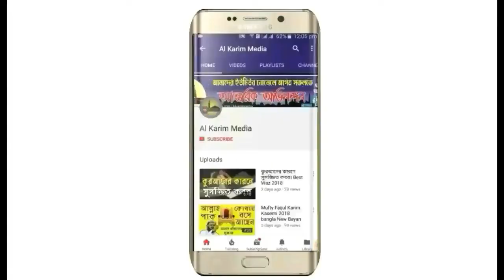দুজন একই সুরে একই গান গাইলেন । Hafizur Rahman Siddiki VS Mufti Abdul Aziz Noapuri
মুফতি আব্দুল আজীজ নোয়াপুরী , মুহাদ্দিস শাইখ যাকারিযা ইসলামিক রিসার্চ সেন্টার কুড়াতলী, খিলক্ষেত, ঢাকা। মোবাইলঃ #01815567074

আহলে সুন্নাত ওয়াল জাময়াত সকল আলেম ওলামাদের বয়ান সবার আগে পেতে আমাদের ইউটিউব চ্যানেল (AL KARIM MEDIA) কে সাব্সক্রাইব করুন ।

আর বেশি বেশি আমাদের ভিডিও গুলো দেখুন এবং লাইক, কমেন্ট, ও শেয়ার করুন ।

দীন প্রচারের লক্ষে আমাদের এই পথযাত্রা।

আপনাদের মাহফিল ভিডিও করতে এবং আমাদের প্রফেশনাল ইউটিউব চ্যানেলে আপলোড করতে যোগাযোগ করুন।